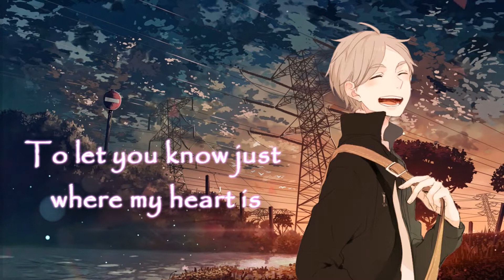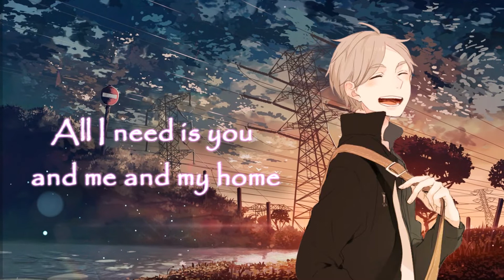Nightcore - My Hometown(Husavik) [Male cover]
➥ Song:  My Hometown (Husavik)
➥ Artist/s: Abra Salem(cover)

If you are the producer or owner of this song and you want it to be removed, then let me know and send me a DM  and I will remove it